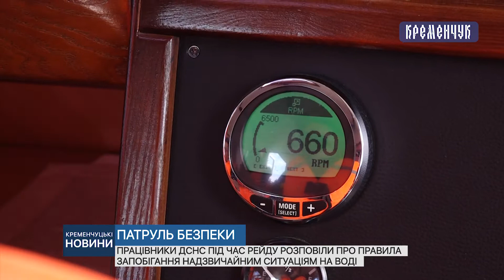Вода – одна з найнебезпечніших стихій, яка щороку забирає тисячі життів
Працівники ДСНС та рятувальної служби в рамках проведення рейду, розповіли про правила запобігання надзвичайним ситуаціям на воді